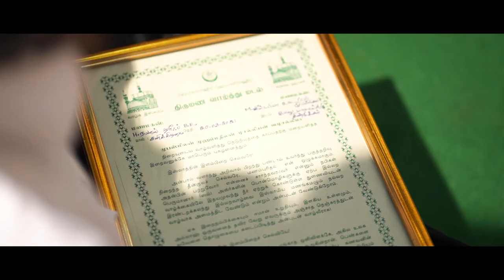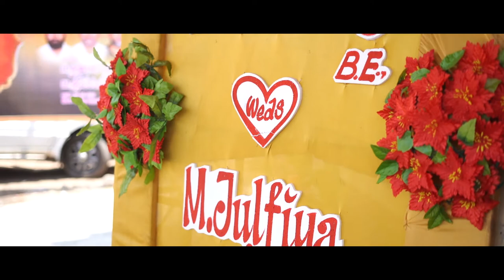Best Muslim Wedding Photographers in Salem - FilmAddicts Photography Salem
M.Thirumaran,
FilmAddicts Photography,
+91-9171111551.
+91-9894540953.